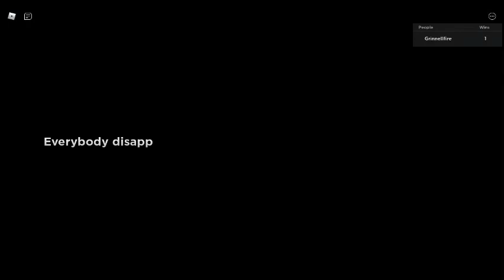Roblox's FLOPPY'S PLAYTIME Full Gameplay Walkthrough(No Commentary) | Grinnellfire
Full playthrough of the Roblox ripoff of Poppy Playtime. Hope you enjoy the video!

Game made by Top Games Factory